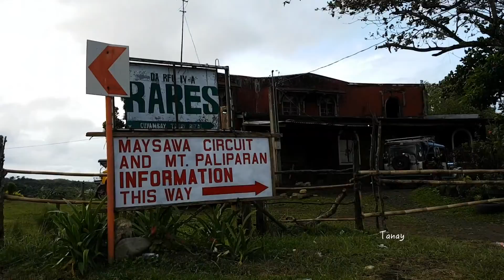|3.1| Mt Paliparan